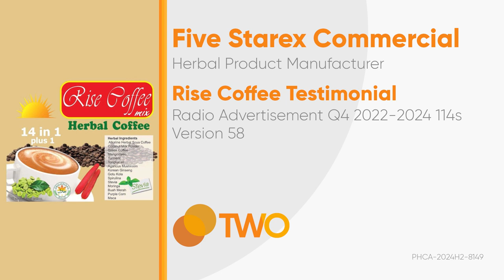Rise Coffee Testimonial Radio Ad Q4 2022-2024 114s (Version 58) [ST]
Ito po ang ika-limampu't walong bersyon ng Q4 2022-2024 Testimonial Radio Ad ng Rise Coffee. Simula mo nang subukan ang Rise Herbal Cofee 14-in-1 plus 1!

DRPSTwo 9153: Rise Coffee Testimonial Radio Ad Q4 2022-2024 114s (Version 58) [ST]